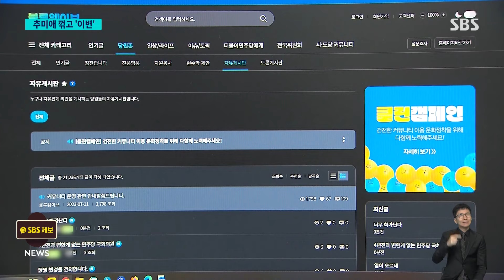추미애 패배에 '술렁'…이재명 "결과는 당심으로 봐야" / SBS 8뉴스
〈앵커〉

22대 국회 전반기 국회의장 후보로 민주당 5선, 우원식 의원이 선출됐습니다. 이재명 대표의 의중이 실렸다는 추미애 당선인이 될 거라는 예상을 깨고 이변이 일어나자, 당 분위기는 술렁였고, 일부 민주당 지지자들은 강하게 반발했습니다.

한소희 기자가 취재했습니다.

〈기자〉

국회의장 후보 경선에 나서는 추미애 당선인과 우원식 의원이 민주당 의원들과 인사를 나눈 뒤 이재명 대표 옆에 차례로 앉습니다.

[진선미 의원/국회의장단 후보 선관위원장 : 우원식 후보가 재적의원 과반수 이상을 득표하였기에….]

22대 국회 첫 의장 후보로 우 의원이 선출됐다는 발표 직후 환호보다는 침묵이 흘렀고 추 당선인은 예상하지 못한 듯 굳은 표정을 지었습니다.

우 의원은 "의장은 단순 사회자가 아니다" "완전히 다른 국회가 될 거"라며 여야 합의나 중립보다 민심을 따르겠다고 강조했습니다.

[우원식/민주당 의원 : 중립은 몰가치가 아닙니다. 중립은 국민의 삶을 편안하게 만들고 국민의 권리를 향상시켜 나갈 때 그것이 가치가 있는 일입니다. 국회의장은 단순한 사회자가 아닙니다.]

당심에서 우 의원에 앞선다는 평가를 받아온 추 당선인 패배에 당은 술렁이고 있습니다.

경선직전 친명 좌장 정성호, 6선 조정식 의원의 잇따른 사퇴로 이재명 대표 의중, 이른바 '명심'이 추 당선인에게 있어, 유리할 거라는 예상이 빗나갔기 때문입니다.

민주당 한 의원은 "중진 사이에서 강하게 싸울 땐 싸우고 타협할 때 타협할 줄 아는 우 의원이 낫다는 기류가 있었다"고 말했고 또 다른 의원은 인위적인 후보 정리 이야기가 나오며 반감을 산 게 아니냐고 분석했습니다.

민주당 게시판은 추 당선인을 지지해 온 강성 당원들의 항의와 반발 글이 쏟아졌습니다.

이 대표 리더십에 손상이 생긴 게 아니냐는 분석도 나왔는데 1주 휴가를 마치고 복귀한 이 대표는 자신도 한 표를 행사했을 뿐이라며 결과를 당심으로 봐야 한다고 말했습니다.

[이재명/민주당 대표 : 어떤 후보도 의장 역할을 훌륭하게 국민 뜻에 맞게 잘 수행할 것으로 생각합니다.]

민주당 몫 국회부의장 후보로 4선 이학영 의원이 선출된 가운데 예상을 벗어난 경선 결과가 당내에 어떤 파장을 가져올지 주목됩니다.

(영상취재 : 박현철·설민환, 영상편집 : 위원양)